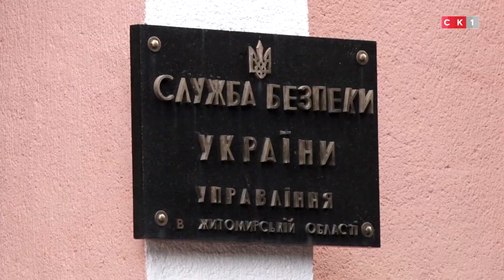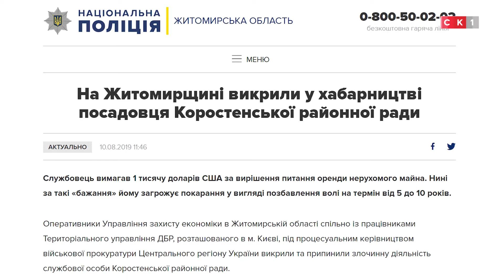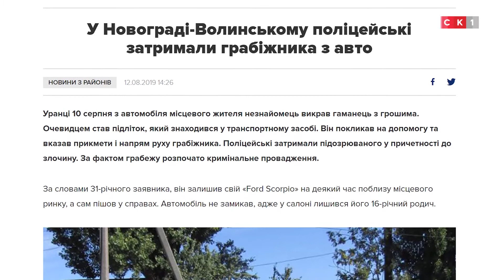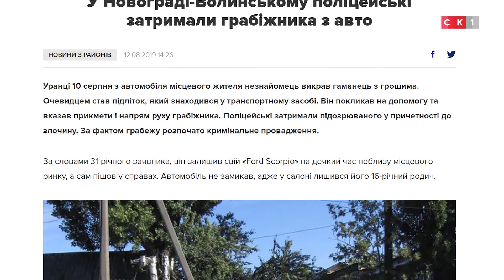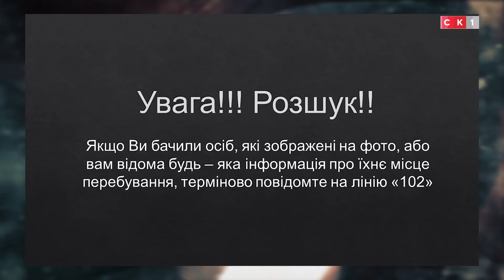Чергова_частина. Випуск 104 / 17.08.2019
Ведучий: ОЛЕГ ЛЮБИШКІН
У ЦЬОМУ ВИПУСКУ ЙДЕТЬСЯ ПРО:
• На хабарі затримали активіста
• Правоохоронці блокували канал надходження наркотиків у тюрму
• Схрон з військовими засобами ураження